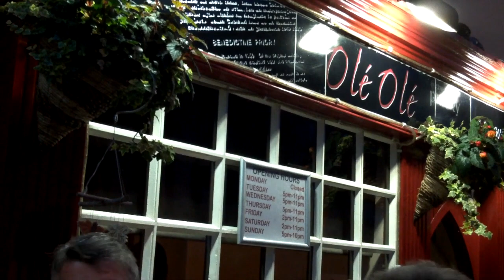Chef Martin Shanahan at the Youghal Mackerel Festival 2012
Chef Martin Shanahan from RTE’s ‘Martin’s Mad About Fish’ was the special guest of the Youghal Mackerel Festival which took place over the weekend ( 31st Aug – 2nd Sept. 2012 ) and was considered a huge success by the organisers.
The festival was officially opened by Martin Shanahan and he also took part in the fish trail running throughout the town.